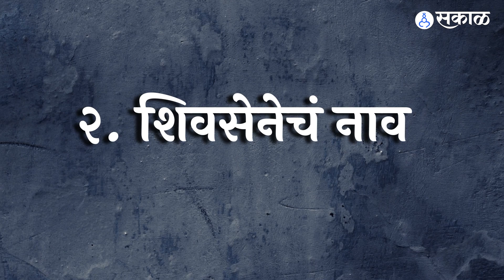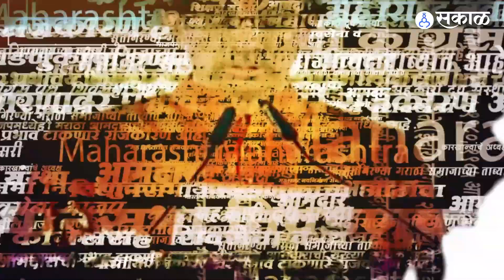Sanjay Raut तुरुंगात असताना Shivsena पक्षानं काय कमावलं? काय गमावलं? | Maharashtra | Sakal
३१ जुलै, २०२२ ची तारीख शिवसेनेची मुलुख मैदानी तोफ असणाऱ्या संजय राऊतांना ईडी म्हणजेच सक्तवसुली संचलनालयाकडून अटक करण्यात आली. त्यानंतर जवळपास १०० दिवसांनी ९ नोव्हेंबरच्या रात्री संजय राऊतांना विशेष न्यायालयानं जामीन मंजूर केला आणि त्यांची तुरुंगातून सुटका झाली. पण, या १०० दिवसात राज्याच्या राजकारणात काय बदललं? शिवसेनेनं काय कमावलं आणि गमावलं? तेच समजून घेऊयात ५ मुद्द्यांच्या आधारे-

( What did Shiv Sena lose when Sanjay Raut was in jail? )

Sanjay Raut Bail | मराठी ताज्या बातम्या | Latest Marathi News | Maharashtra News | Daily News Update | Breaking News | Marathi News Live | Viral Videos | Latest News
Credit: Shoot : Prathamesh Agnihotri